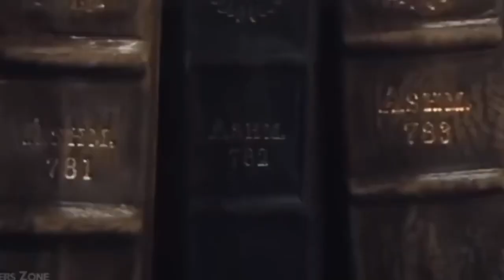Bloodbound Trailer (Update) (Fanmade) | Choices Stories You Play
I finally finished this trailer! this is an update from my old bloodbound trailer and to me it’s much much better because the last didn’t remind me of the book at all. hope you like it!

faceclaims

MC - Morena Baccarin

Adrian Raines - Jeremy Irvine

Jax Matsuo - Godfrey Gao

Kamilah Sayeed - Nadine Nassib

Lily Spencer - Freema Agyeman

Priya Lacroix - Priyanka Chopra

Adam Vega - Jimmy Smits

Lester Castallanos - Jason Mantzoukas

The Baron - Marlon Brando

Liv Denara - Dita Von Teese

Song - Way Down We Go by KALEO